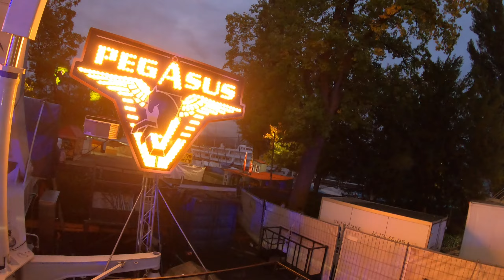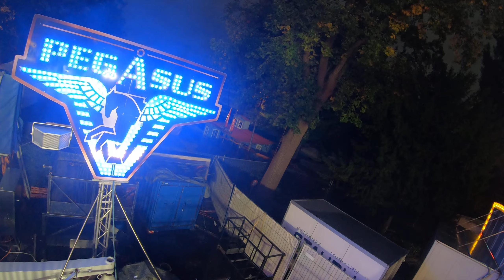Pegasus - Jolliet (Onride) Luzerner Määs 2022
Hersteller: Technical Park (I)
Typ: Pegasus 16